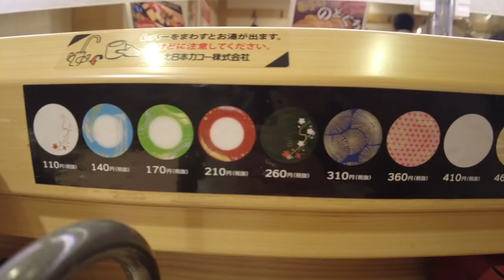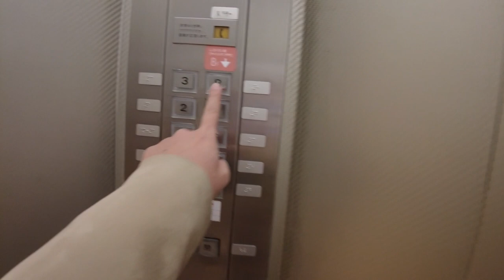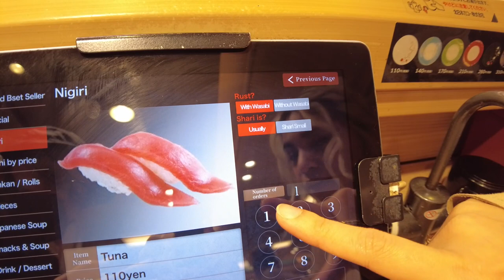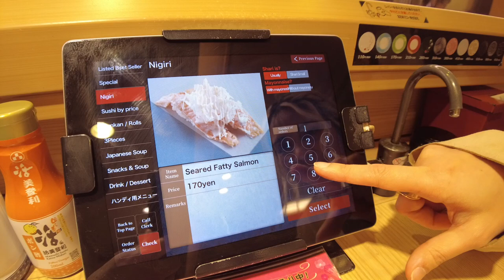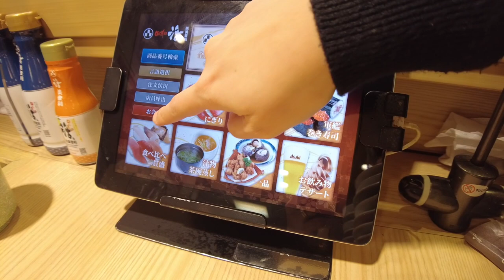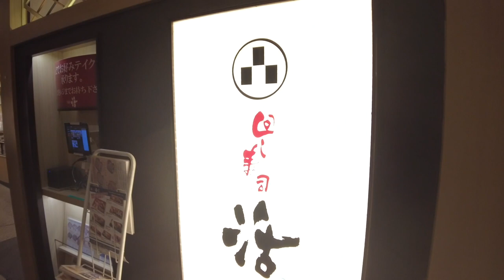Conveyor Belt Sushi Restaurant in Tokyo!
Konnichiwa, lovely humans!

Ready to watch me eat a ton of sushi? This video is just that! I got so hungry editing this video so get ready to get hungry too! You'll want to go to a sushi place as soon as possible!

What's your favorite sushi? Do you even like sushi?

Arigathankyouuuuu for watching the video!

Hana

Sushi Master - Sight of Wonders
Smartface - Smartface
Old Grump - Smartface
Turning Tables - Dusty Decks
Putting It Out There - The New Fools

Katsumidori Sushi Seibu Shibuya:
〒150-0042 Tokyo, Shibuya City, Udagawacho, 21−1 A 館8階 レストラン街ダイニング プラザ